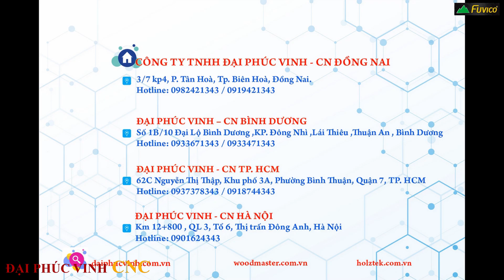MÁY PHAY RÃNH THANH GIƯỜNG WOODMASTER.